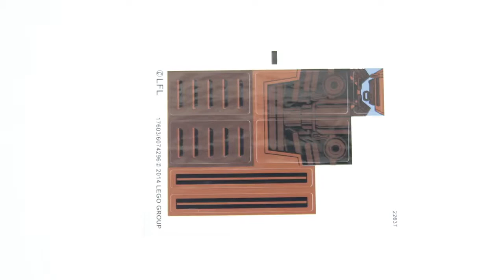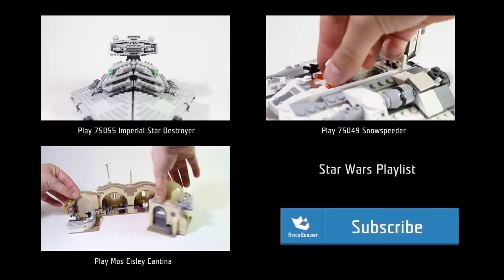Лего Звездные Войны Космический Корабль Обучающие и развивающие видео сборки из конструктора Лего.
Лего Звездные Войны Космический Корабль!Обучающие мультики и развивающие видео сборки из конструктора Лего.

Развивающий детский канал ЛегоКон – это увлекательное и познавательное видео с конструкторами Лего. Сборка конструктора – это не только развитие мелкой моторики, но и развитие воображения у ребенка в игровой манере! У нас Вы найдете Лего Сити, Лего Ниндзяго, Лего Бэтмен и многие другие новейшие и эксклюзивные видео, как со сборкой Лего конструкций и игрушек, так и просто с веселыми сюжетами для игр. Наш канал гарантирует увлекательное времяпровождение Вашему ребенку. У нас всегда Весело и Интересно! Будьте с нами и Вы не пожалеете!!! Присоединяйтесь к нам по адресу Данный канал является русскоязычной версией канала Brick Builder